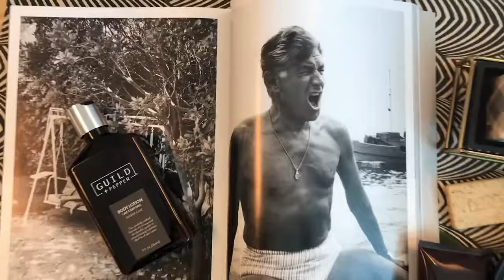Guild + Pepper Brand Video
Gilchrist & Soames